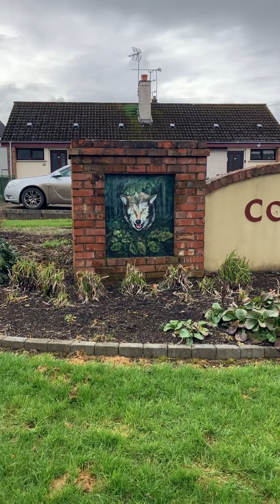UNITED IRISHMAN DANIEL ENGLISH HANGED AT CONNOR BRIDGE The Church History Trail